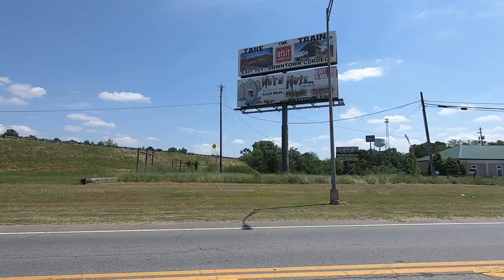Unadilla, Georgia( Plus Pinehurst) Driving Tour-a "Traveling with Hubert" Video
Unadilla Georgia; I-75; Pinehurst Georgia; driving tour